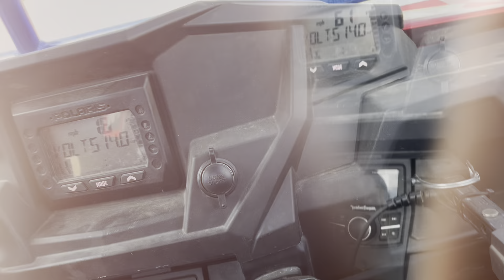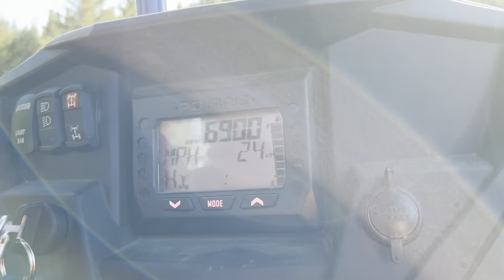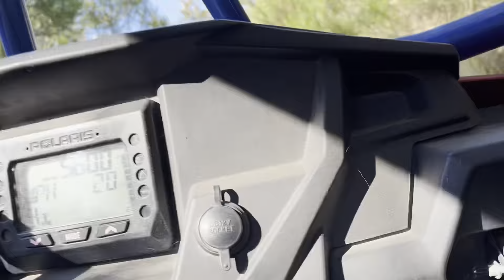RZR Blasting Around the Florence Oregon Dunes & Beach with Friends